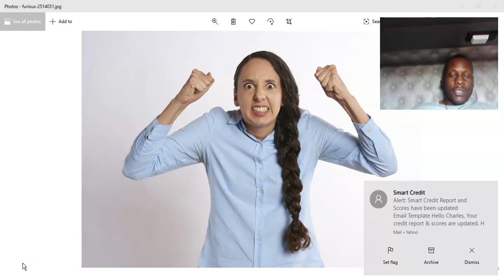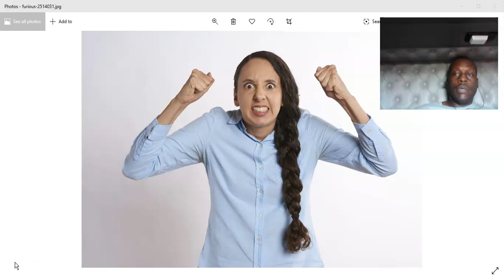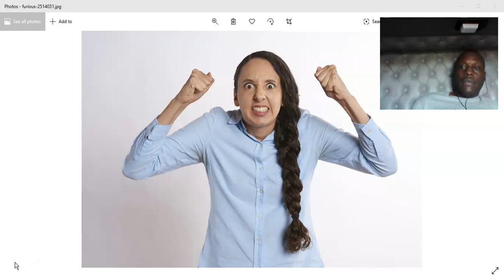My Personal Economy Day 2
IN todays video i talk about the importance of having good credit.
The effects of having bad credit.

Some tips on how to structure your bills if you get behind and cant pay all bills due at that time. Thats the situation i was in so i know what is and what it feels like to get paid and every check you get is going towards a creditor or bill. It frustrating but you can make it work if you get the correct plan of action.

The lady in the picture is how my wife felt because our house phone and cell phone would always ring from creditors. (SHhhhh we didnt always answer, I only answerd and spoke with them when i was able to pay). I would tell my wife if have enough i will pay them if not they will just have to wait.

From this day forward you will have to pay close attention to how much money you bring in versus going out. YOu will have to monitor your credit at least once a week if you can afford a credit monitoring service like the one i use in my video.

To be honest if i looked at my situation i wouldnt be able to pay for the credit monitoring service or join the company thats helping me with my credit. We all have to make tough intelligent decisions, and i decided these are the best for me. Because Im looking long term not short term.

When I make the video where my score is a 700 or higher at that point or even earlier is when i will be able to start taking my life back to spend more time with my wife and kids instead of always being the work monster.

Be Blessed
Be phenominal
Dont give up
Dont give in
Charles